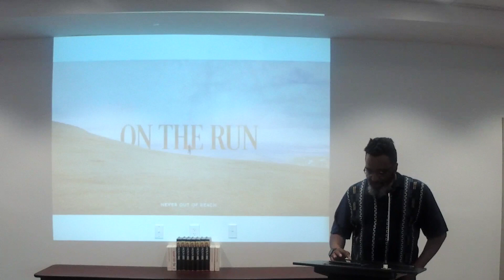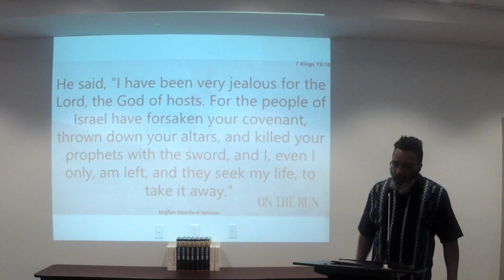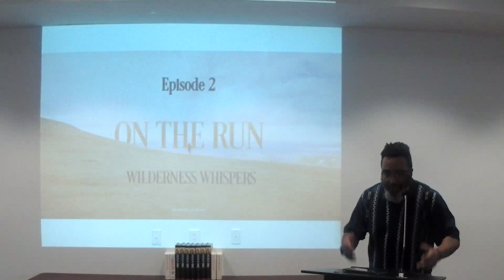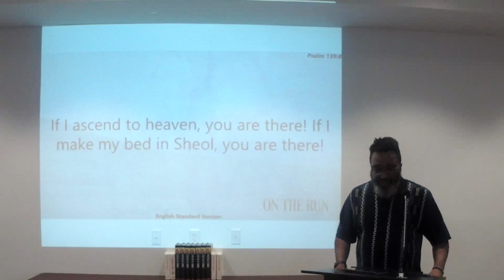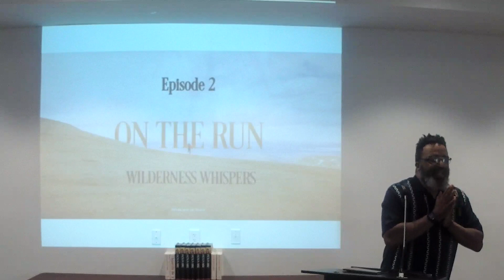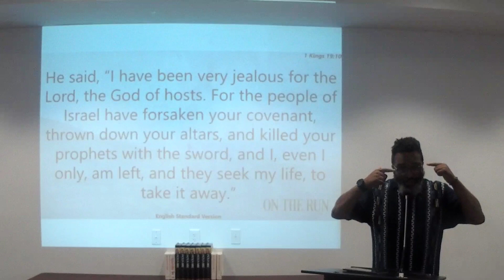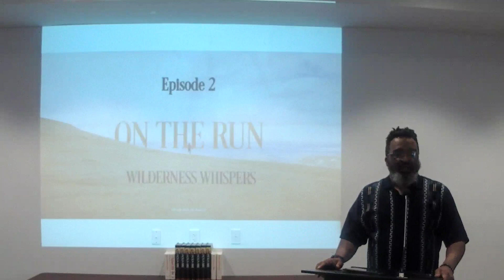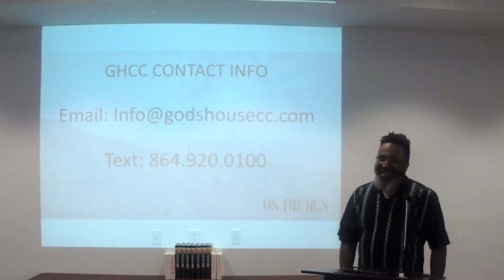On The Run 2 - Wilderness Whispers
This sermon series is entitled "On The Run." Over the next four episodes, we will embark on a journey through the pages of the Bible, following the remarkable stories of four individuals: Peter, Elijah, David, and Hannah. These courageous men and women found themselves in dire circumstances, fleeing from danger, persecution, and personal challenges. Yet, throughout their journeys, they discovered a profound truth: no matter where they hid or how far they ran, they were never out of the reach of God's loving care and attention.  Welcome to the second episode of our inspiring sermon series, "On The Run," titled "Wilderness Whispers.",  we will join the prophet Elijah, who finds himself fleeing from the wrath of Queen Jezebel. As he hides in the wilderness, we will witness how God sustains Elijah, speaks to him in a still, small voice, and renews his purpose, reminding us that even in our moments of despair, God provides strength and direction.